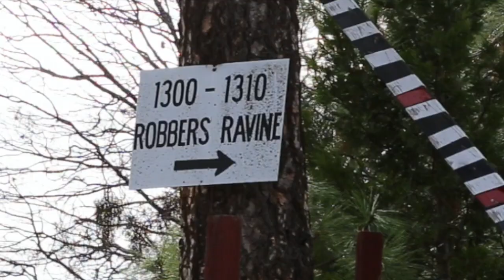Destination Boudoir Photographers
Sexy Boudoir Videos Exclusively at Bella Rosa Photography studio in Northern California and beyond. Treat yourself to our luxury services or surprise your loved one with a gift of your own.
This beautiful and sexy video will show you what your boudoir session with us will be like!